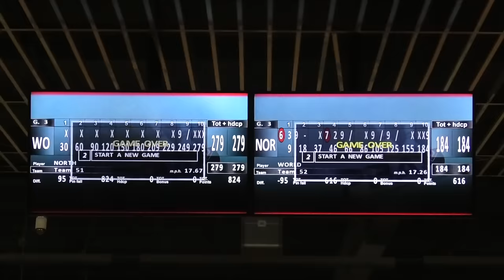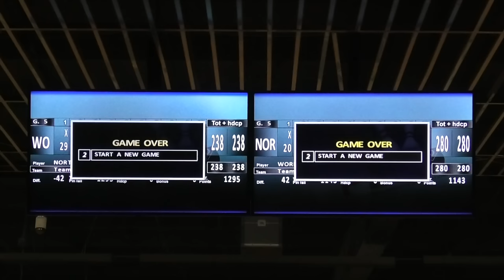UBA Mega Bowl 2024 World Championship - Champion Charles Withers vs Devin Dandridge - Mechanicsville